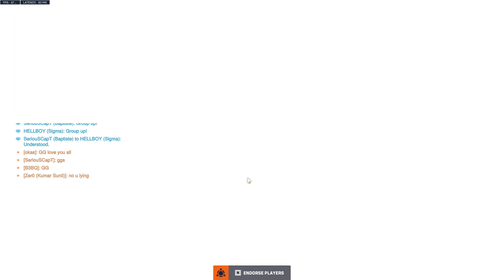Baptiste Solo Carry - Overwatch 2 Rank Match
► Playing Overwatch 2 as Baptiste.